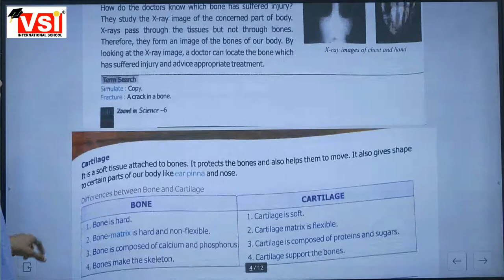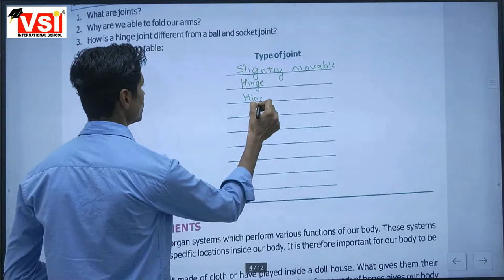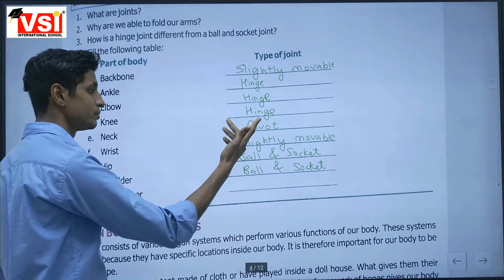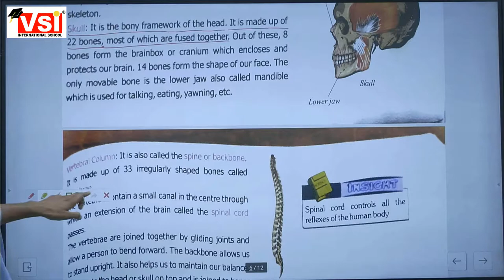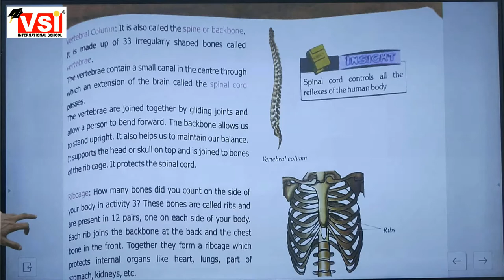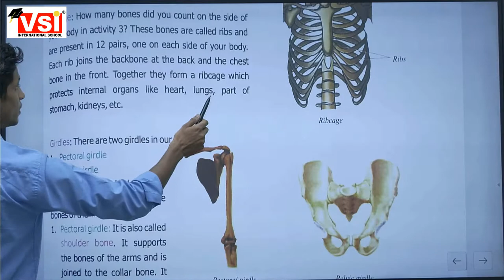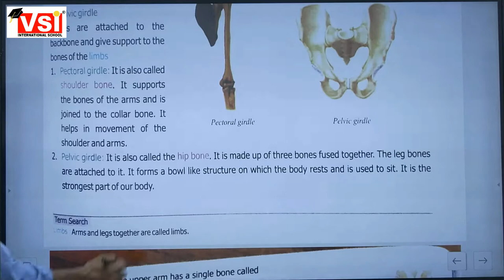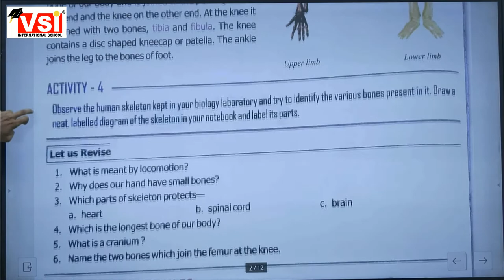Class 6 Science Ch8 Body Movements Part3 24aug21